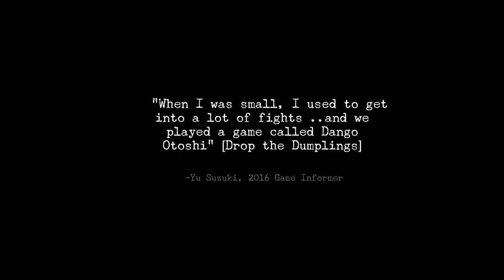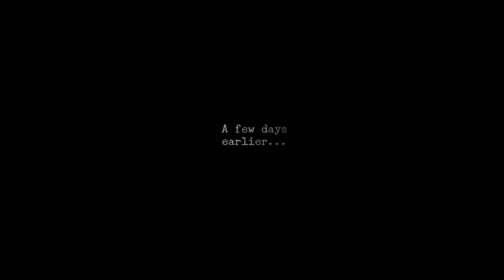Theme Of Fantuanzi | Shenmue Fan Music | Joseph Kitchen & George Kitchen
A brand new fan theme for Fantuanzi from Shenmue 2!
Composed by Joe and George Kitchen.
Which character do you want to see next?
This is a brand new track composed for the community by Joe Kitchen and George Kitchen.
It uses the very same type instruments used by AM2 to make all of those tracks we love.